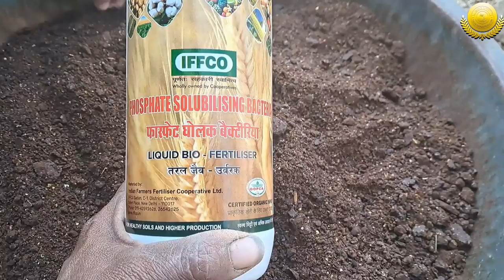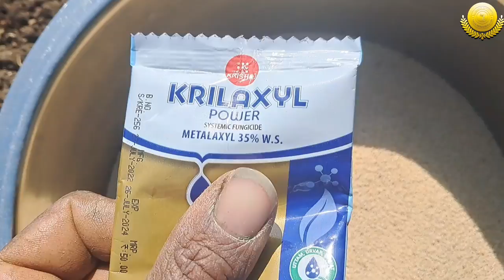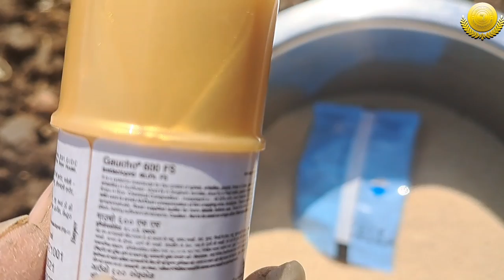afim ki buvai kaise kare // afim ki bijai ke Samay konsa khad dale